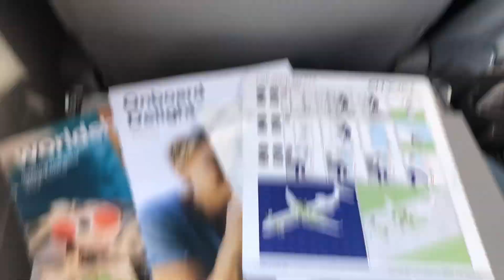LUFTHANSA - OPERATED BY CITYJET (Economy) | MUNICH - COLOGNE | CRJ 1000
Flight information:

Date: August 2023
Departing: Munich Airport
Arriving: Cologne-Bonn International Airport
Flight No.: LH1972
Plane: Canadair regional jet 1000
Registration: EI-HID
First flight: 20/03/2012
Seat: 19A
Price: PFO - MUC - CGN = €163